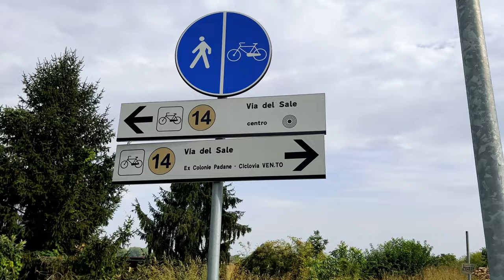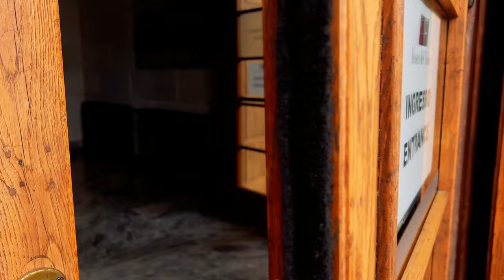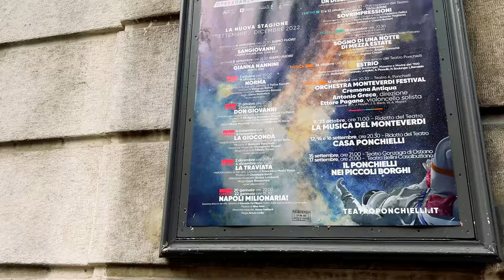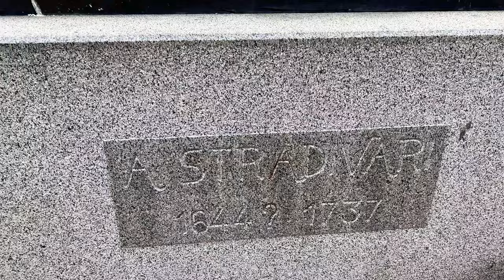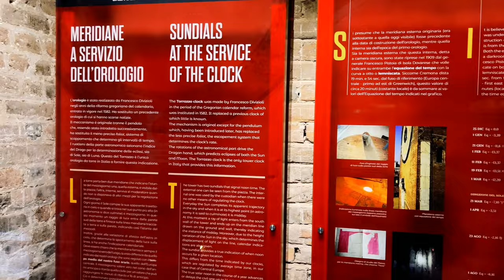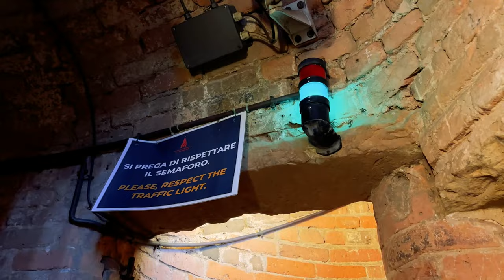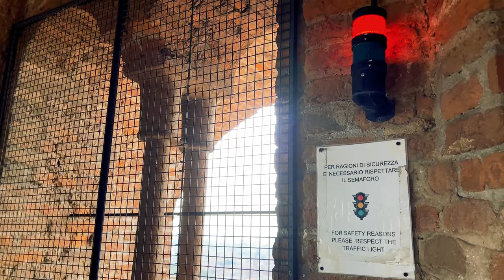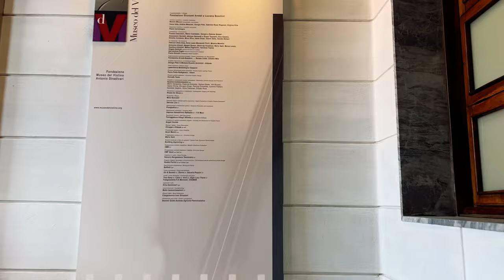30 MIN WALK TOUR WITH ME | Walking in city of Cremona, famous violin making place, 克雷莫納城市徒步，小提琴博物館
Walking in a rainy morning in city of Cremona. Please enjoy my walking tour video.
The city of Cremona is especially noted for its musical history and traditions, including some of the earliest and most renowned luthiers, such as  Giuseppe Guarneri, Antonio Stradivari and Amati family, Some of their masterpieces can be found at the Violin Museum. There is a chance to enjoy the live performance of famous violins on weekends. It is recommended to climb the Torrazzo, which is the third tallest brickwork bell tower in the world. At the fourth storey of the Torrazzo resides the largest astronomical clock in the world.

在克雷莫納市一個下雨的早晨散步。 請欣賞我的徒步旅行視頻。
克雷莫納市以其音樂歷史和傳統而聞名，其中包括一些最早和最著名的製琴師，例如朱塞佩·瓜內裡、安東尼奧·斯特拉迪瓦里和阿馬蒂家族，他們的一些傑作可以在小提琴博物館找到。 週末有機會欣賞著名小提琴的現場演奏。 推薦攀登世界第三高的磚砌鐘樓Torrazzo。 Torrazzo 的四樓是世界上最大的天文鐘。